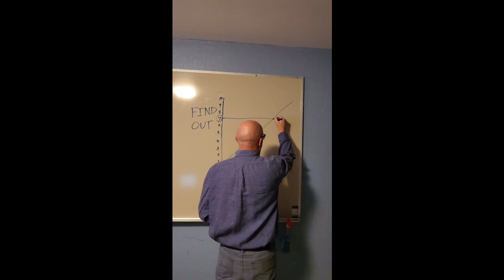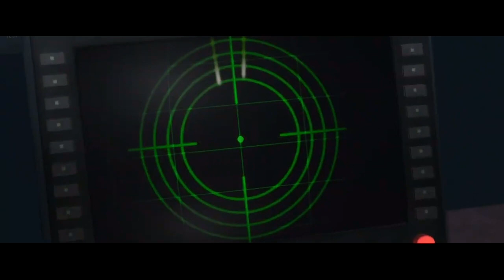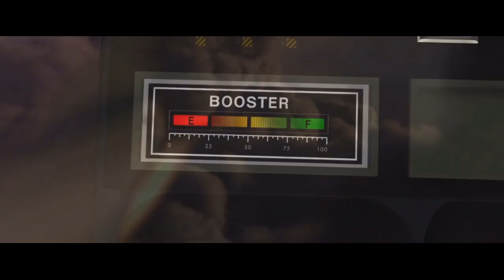Using Recovered Black Box Data We Created an Animation of Prigozhin's Final Flight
Board Meeting Animation - Crash of Embraer Legacy 600 tail number RA-02795

Operated by Wagner Group

Inside Tver Oblast

8/23/2023

Presented at the Board meeting August 24, 2023 in Moscow, Russia, for the Tver Embraer Shoot Down Accident Investigation for the Interstate Aviation Committee (IAC; Russian: Межгосударственный авиационный комитет, МАК)

All passengers and crew were presumed dead including Yevgeny Prigozhin and Dmitry Utkin.